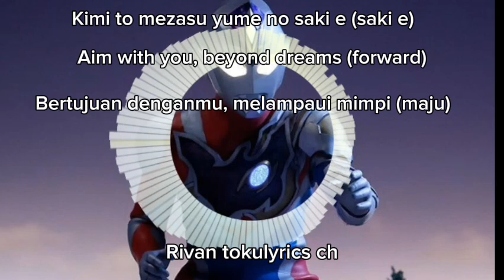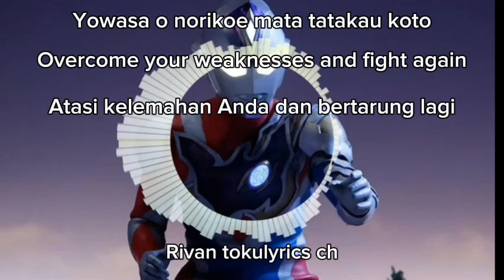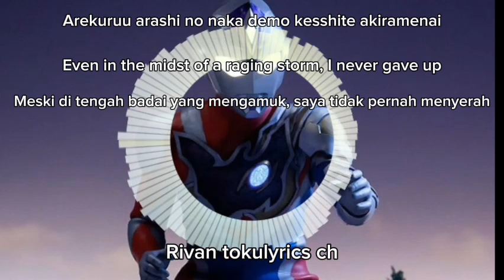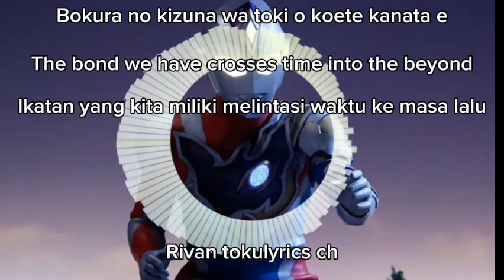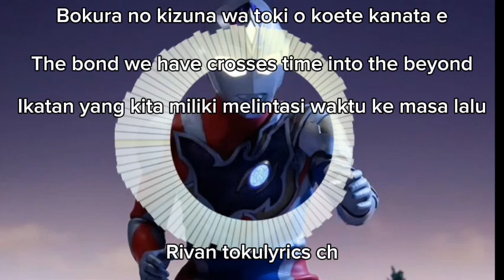Hikari Kanata - By Hironobu Kageyama (Ending Song Ultraman Decker) lyrics